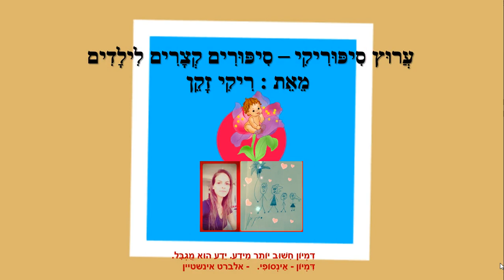שלום - סיפור ילדים - כתבה: ריקי זקן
שלום
שלום היא מילה בינלאומית
סיפור ילדים